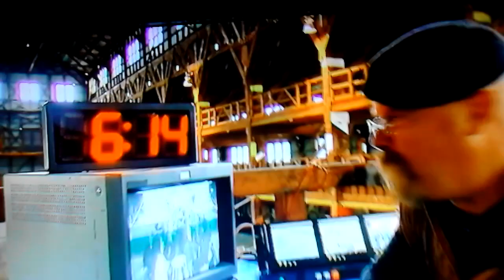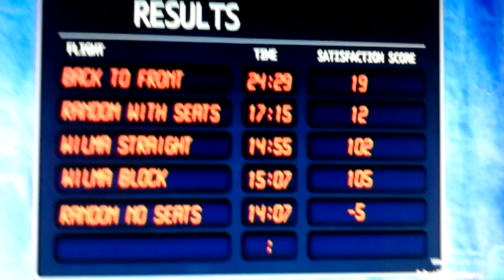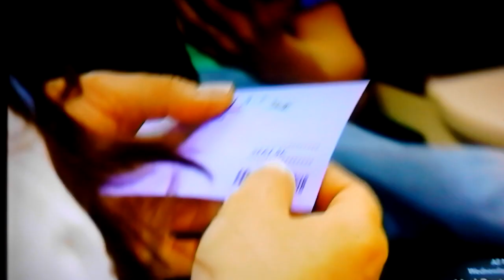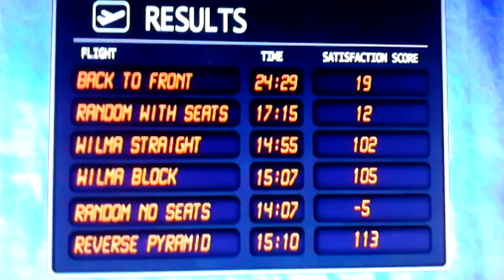Mythbusters - plane boarding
Exploring what method of boarding an airplane is best